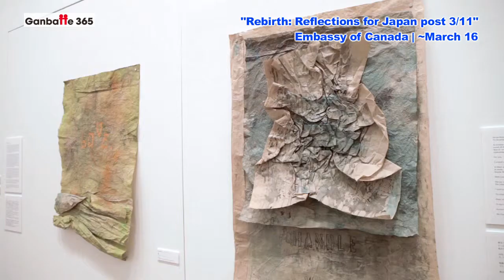033E Rebirth: Reflections for Japan post 3/11 [Ganbatte 365]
Twenty Canadian artists hold a group exhibition at the Embassy of Canada in Tokyo. The multi-media group exhibit is an artistic response to the Great East Japan Earthquake, coordinated by long-term residents of Japan, Robin Heather Campbell and Nina Handjeva-Weller.

Date: Until March 16, 2012

Weekdays 10:00-17:30
Wednesdays 10:00-20:00
Closed on weekends and February 10

Place: Embassy of Canada Prince Takamado Gallery
(7-3-38 Akasaka, Minato-ku, Tokyo)

Admission: Free

Embassy of Canada, Public Affairs Section